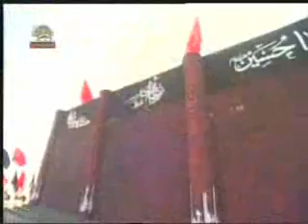ashoraye hoseini dar ashraf7.wmv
ashoraye hoseini dar ashraf7